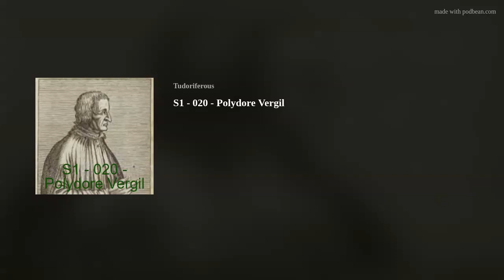S1 - 020 - Polydore Vergil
How to have strong opinions while navigating the Tudor court and the Catholic word when you can't keep your mouth closed and your pen still. Could Polydore be you finest example or your direest warning?